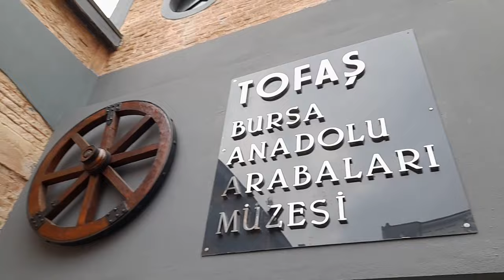ბედნიერი დედების დღე მქონდა 💃გილოცავთ ყვრლას⚘️⚘️